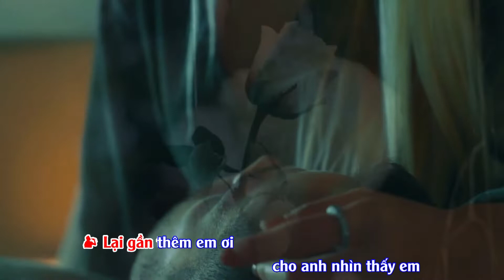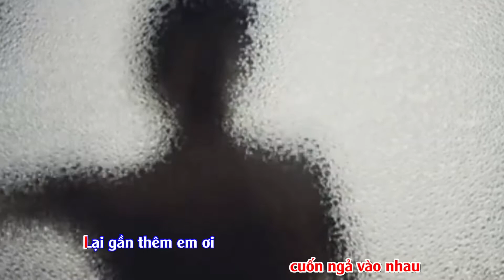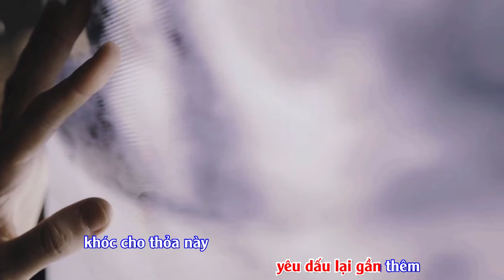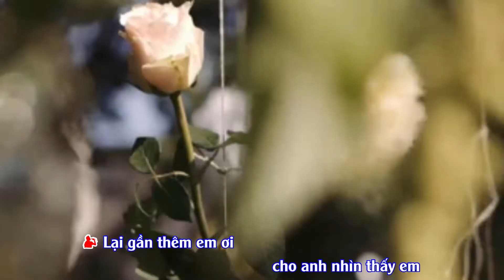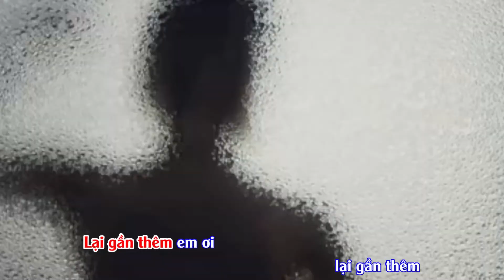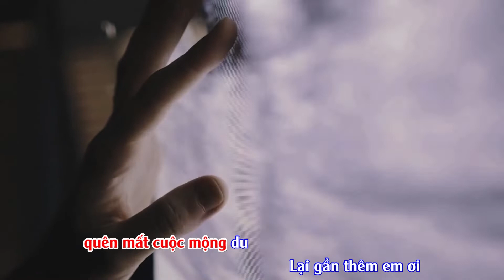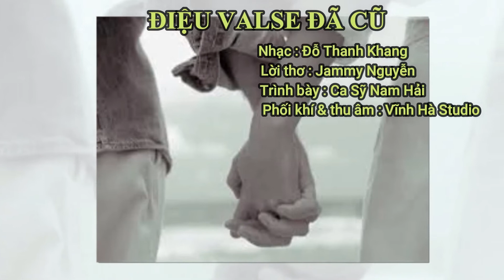Karaoke. ĐIỆU VALSE ĐÃ CŨ. Nhạc Đỗ Thanh Khang. Thơ Jammy Nguyễn. Video Clip Tô Mỹ Phượng.